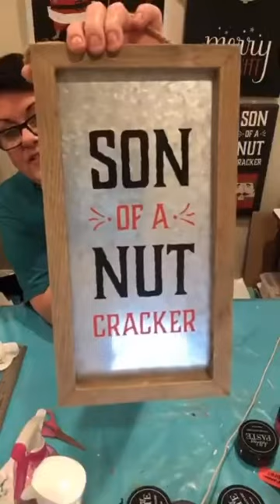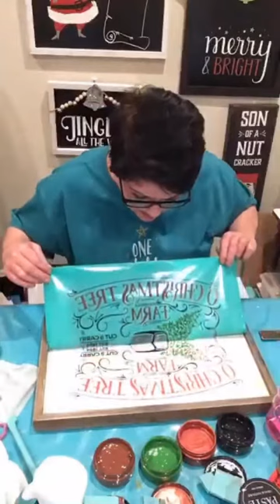Chalk Couture Son of a Nutcracker & O’ Christmas Tree Farm signs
Live Demo making DIY signs using Chalk Couture Transfers

See all of my Chalk Couture Products here:
ChalkwithLisa.com